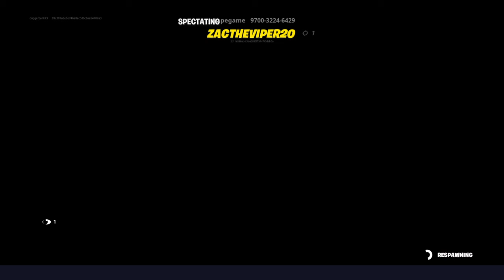Fortnite playing with friends